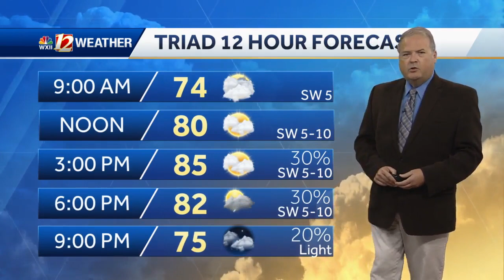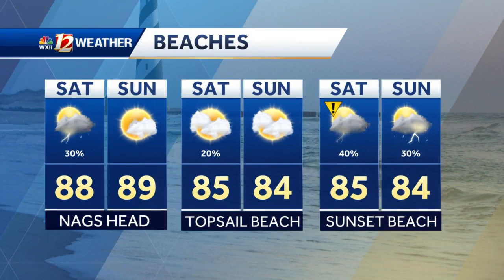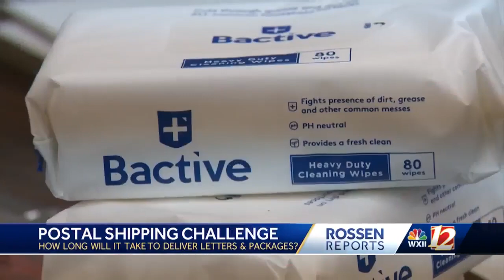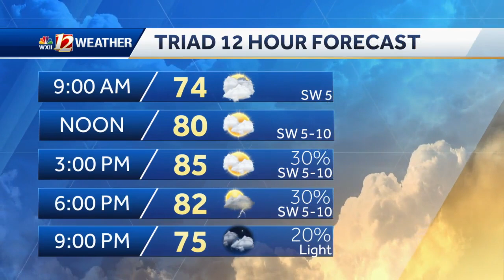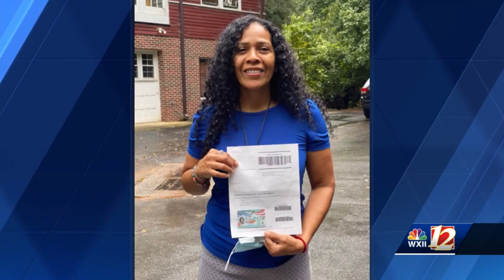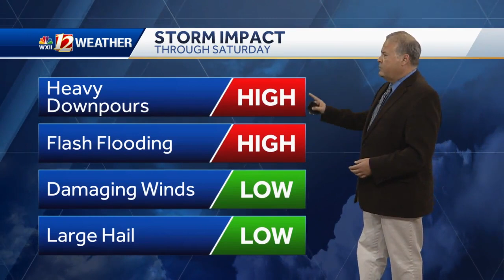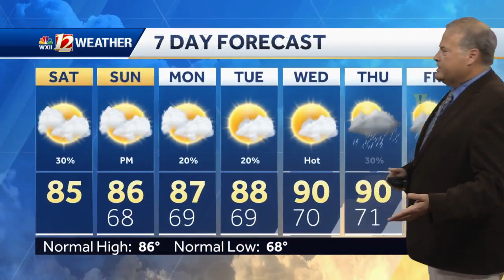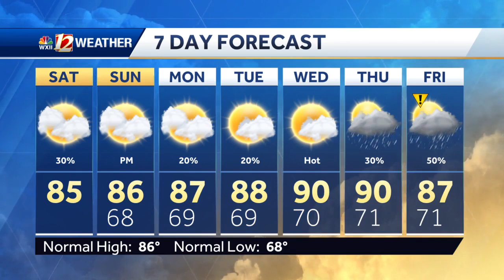Saturday Forecast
Saturday Morning Weather